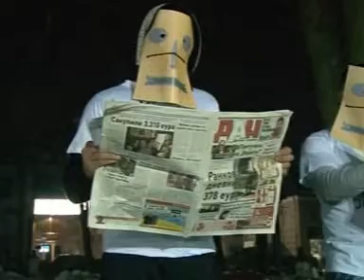Bijelo Polje, Perfomans Sjever je uz tebe,Almer - Ćapo Mekić